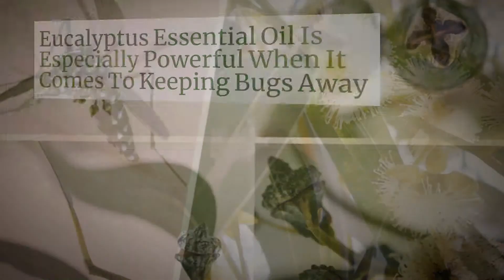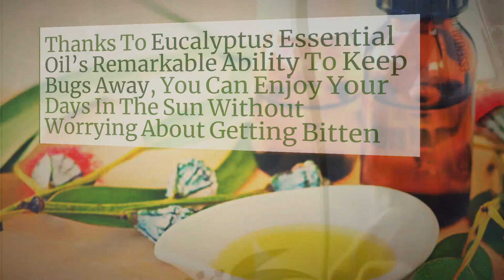Eucalyptus Essential Oil For Bugs - Essential Oils Us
If you enjoyed this video about all the wonderful benefits of Eucalyptus Essential Oil For Bugs please visit the full blog post over at EssentialOilsUs.com here: